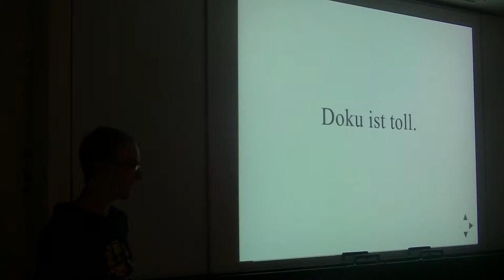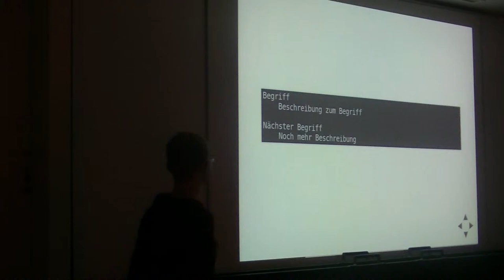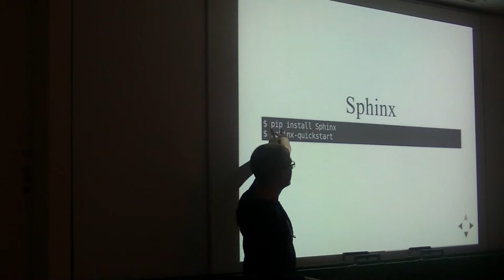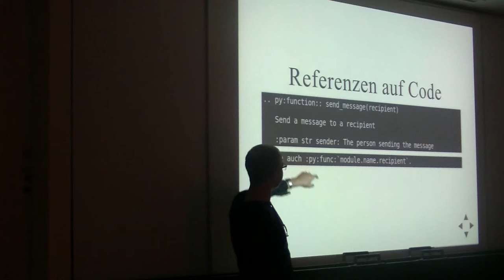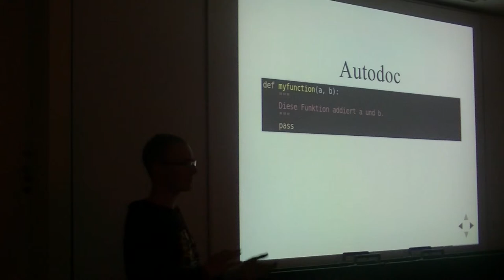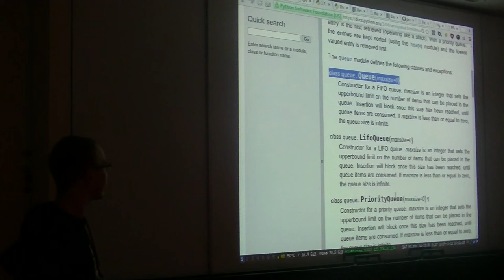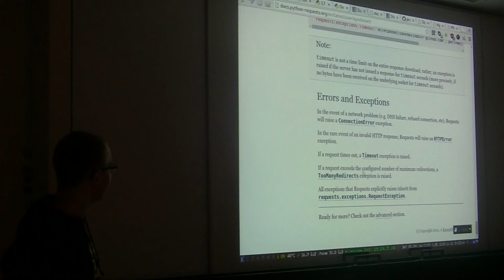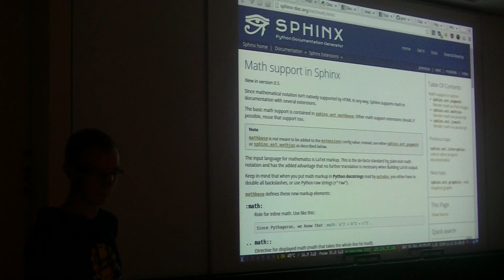[c¼h] Sphinx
Sphinx ist in der Python-Welt und auch ein wenig darüber hinaus der de-facto-Standard um beliebige Dinge zu dokumentieren. Und Doku ist bekanntlich ja toll[1], deswegen zeige ich euch, wie man schnell und einfach mit Sphinx ansprechende Dokumentationen erstellt.

[1] … wenn andere sie schreiben